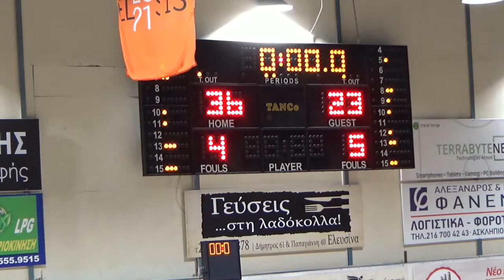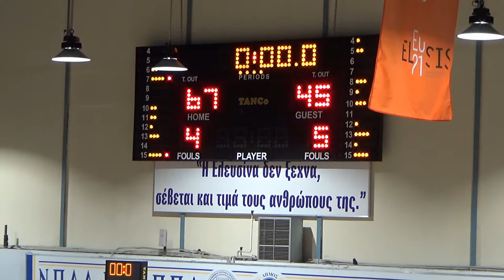ΠΑΝΕΛΕΥΣΙΝΙΑΚΟΣ - ΕΛΕΥΘΕΡΙΑ ΜΟΣΧΑΤΟΥ (4η Αγωνιστική Α ΠΑΙΔΩΝ 2021-22 ) Full Game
ΕΣΚΑΝΑ Πρωτάθλημα 2021-22
Κλειστο Γυμναστηριο Ελευσινας Τακης Βογιατζης
26/10/2021
ΠΑΝΕΛΕΥΣΙΝΙΑΚΟΣ ΑΟΚ - ΕΛΕΥΘΕΡΙΑ ΜΟΣΧΑΤΟΥ 67-45